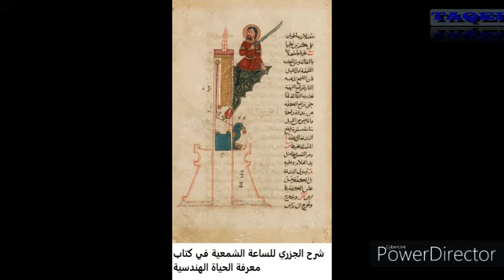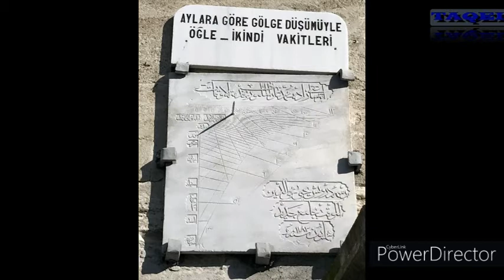الساعات أجهزة قياس الوقت على مر العصور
استُخدِمَت العديد من الآلات لقياس وتتبع الوقت عبر آلاف السنين. فقد اعتمد الإنسان على النظام الستيني لقياس الوقت منذ نحو ألفي سنة قبل الميلاد، وقسّم المصريون القدماء اليوم إلى فترتين كل منهما 12 ساعة، واستخدموا المسلات الكبيرة لتتبع حركة الشمس. كما طوروا الساعات المائية، والتي يرجح أنها استخدمت للمرة الأولى في فناء آمون-رع، ومنها انتشرت إلى خارج مصر، حيث استخدمها الإغريق، وأطلقوا عليها اسم clepsydrae. ويعتقد أن الصينيين في عهد أسرة شانغ قد استخدموا أيضًا الساعات المائية في نفس الفترة، نقلاً عن بلاد الرافدين. تتضمن آلات قياس الوقت القديمة أيضًا، الساعة الشمعية التي استخدمت في الصين واليابان وإنجلترا والعراق، والمزولة التي انتشرت على نطاق واسع في الهند والتبت وأجزاء من أوروبا، والساعة الرملية وفكرتها مشابهة لفكرة الساعة المائية.

اعتمدت أقدم الساعات على الظل الناتج عن سقوط أشعة الشمس على الأجسام والذي كان الاعتماد عليه غير مُجدي في الجو الغائم أو في الليل  كما كان يتطلب إعادة المعايرة مع تغير الفصول وذلك عندما يصبح مؤشر الساعة الشمسية غير متطابق مع محور الأرض
 أما أقدم ساعة معروفة تستخدم تقنية ميزان الساعة المدفوع بقوة المياه والذي ينقل طاقة الدوران إلى حركة متقطعة تناوبية فتعود نشأتها إلى القرن الثالث قبل الميلاد في اليونان القديمة وفي القرن العاشر الميلادي اخترع المهندسون الصينيون ساعات تستخدم تقنية ميزان الساعة المدفوع بتساقط الزئبق بديلاً عن الماء وفي القرن التالي، صنع المهندسون المسلمون ساعات مائية تدور بالمسننات

أما الساعات الميكانيكية التي استخدمت تقنية ميزان الساعة ذي القضيب فقد اخترعت في أوروبا في بداية القرن الرابع عشر الميلادي والتي ظلت أكثر آلات قياس الوقت شيوعًا حتى اختراع الساعات الزنبركية وساعات الجيب في القرن السادس عشر الميلادي
 ثم اختراع الساعات البندولية في القرن السابع عشر الميلادي وفي القرن العشرين اخترعت المتذبذبات البلورية ثم الساعات الذرية وبالرغم من أن الأولى استخدمت أولاً في المعامل إلا أنه نظرًا لدقة المتذبذبات البلورية وسهولة تصنيعها فقد استخدمت في ساعات اليد
وتعتبر الساعات الذرية الأكثر دقة على الإطلاق أكثر من أي آلة قياس وقت أخرى لذا فهي تستخدم لمعايرة الساعات الأخرى كما يعتمد عليها في التوقيت الذري العالمي والتوقيت العالمي المنسق
آلات قياس الوقت الأولى
اعتمدت العديد من الحضارات القديمة على ملاحظة الأجرام السماوية كالشمس والقمر، لتحديد الأوقات والتواريخ، والفصول. نشأت أنظمة العد الستينية الشائعة الآن في العالم الغربي لقياس الزمن، قبل حوالي 4000 سنة في بلاد الرافدين ومصر.
ويعتقد أن أول التقاويم وضعها الصيادون خلال العصر الجليدي الأخير الذين وظفوا أدوات مثل العصي والعظام لتتبع أدوار القمر أو المواسم و بنيت دوائر الحجر و كانت تستخدم للتوقيت والتنبؤ بالأحداث الموسمية والسنوية مثل الاعتدالين أو انقلاب الشمس الصيفي

Image by xaviandrew from Pixabay
Image by FelixMittermeier from Pixabay
Image by info254 from Pixabay
Image by anncapictures from Pixabay
بواسطة University of Basel - Valley of the Kings, Egypt وملكية عامة و
بواسطة Andrew Dunn - Whipple Museum of the History of Science وCC BY-SA 2.0 و
بواسطة de:Benutzer:Flyout. Cropped by Zginder - own work, وCC BY-SA 3.0 و
بواسطة Maahmaah . persian tools - عمل شخصيby zeebad&amp;maahmaah [1] وCC BY-SA 3.0 و
Video by MattHrusc from Pixabay
Video by RPXStudio from Pixabay